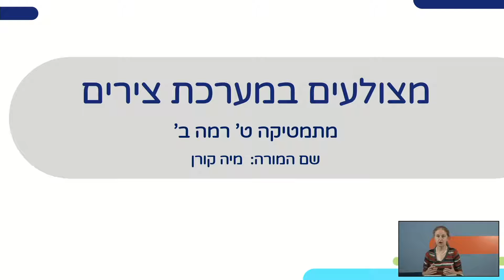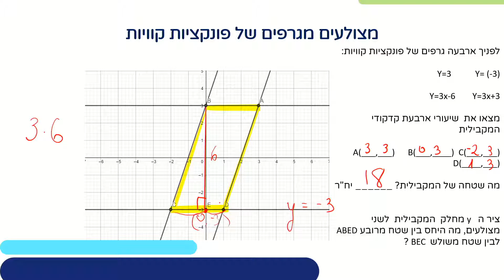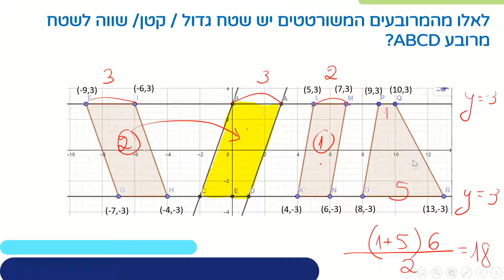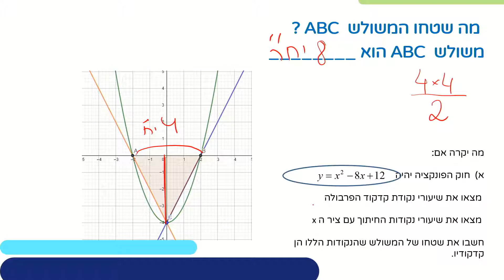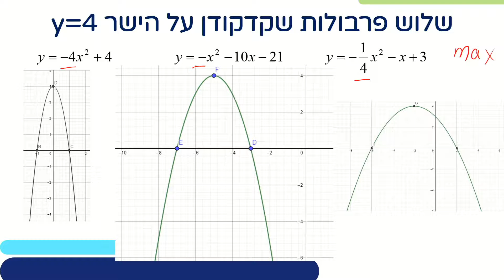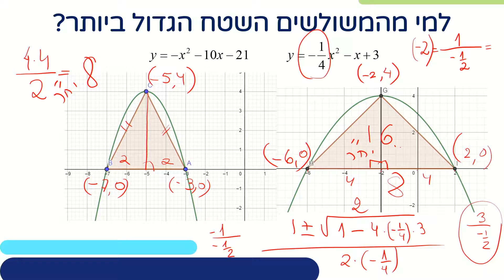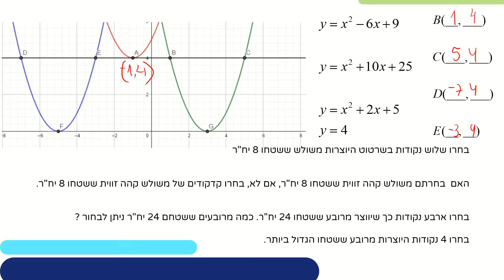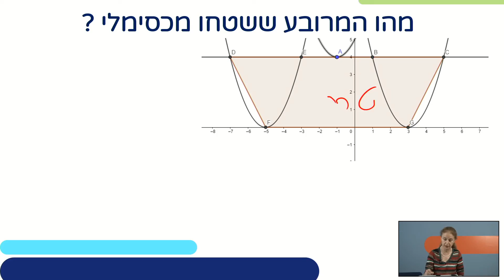מצולעים במערכת צירים - חלק א' | מתמטיקה לכיתות ט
שם המורה: מיה קורן
למידע נוסף במרחב הפדגוגי:

*קוד השידור: 1_74cxjgci*